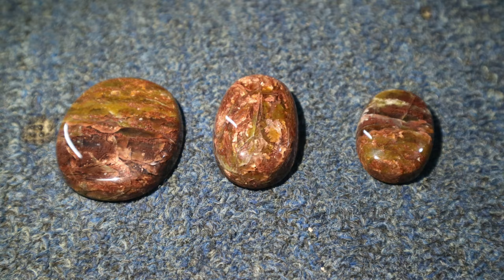Trending batu garut serat tembaga Trending copper fiber stone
Trending batu garut serat tembaga, merupakan batu yang tidak asing bagi penghobi batu akik.
Salah satu ciri nya diantaranya muncul serat tembaga pada batu tersebut.

Untuk kisaran bongkah atau rough batu ini mulai di angka Rp 200.000,-

Di konten ini sedikit menjelaskan bagaimana ciri batu serat tembaga dan ciri ciri yang bagus .

Garut merupakan daerah yang memiliki deposit batu akik terkenal, ada hijau garut , garut ohen pancawarna garut dan sebagainya.
Bahkan akik garut pernah mengalami masa jaya pada saat booming batu akik beberapa tahun silam.

Dan pada tayangan berikut berada dilapak Mas Indra Cahaya diantara beberapa pejuang gospol asal cilacap yang masih eksis di dunia batu akik.

_Apapun hobi dan passion anda ekspresikan sesuai gaya dan cara anda._